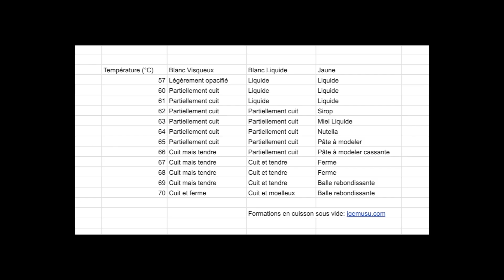Le Jaune d'Oeuf Parfait - 12 températures différentes, Cuisson Sous Vide (2/3)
Test de 12 températures différentes pour cuire un oeuf. L'objectif est de déterminer quelle température de cuisson est la plus intéressante d'un point de vue gustatif et texturel.
L'oeuf en cuisson sous vide (ou plutôt cuisson basse-température qui serait un terme plus approprié) est la chose la plus accessible possible lorsque l'on achète un thermocirculateur. Pour vous guider je vous montre toutes les différentes consistances auxquelles vous pourrez avoir accès avec absolument aucune chance de vous rater.

Je donne des formations en cuisson sous vide, je suis en haute Normandie. Retrouvez mon travail sur iqemusu.com

Protocole:
Préchauffer les bains de cuisson sous vide à la bonne température.
Percer un trou à la base de la coquille de l'oeuf
Plonger l'oeuf et le cuire pendant 1h

Le blanc des oeufs se tient assez bien à la cuisson, cependant, pour tout filmer, les oeufs ont passé une nuit au réfrigérateur, le blanc a rendu un peu d'eau et les gels les plus fragiles se sont cassés en morceaux (le blanc d'oeuf cuit est un gel). Je n'ai pas retourné les images pour 2 raisons: premièrement, cette aspect un peu glaireux de l'oeuf c'est ce que l'on a après avoir mis 2 ou 3 coups de fourchette dans le blanc. Il se tient à peine et relâche toute son eau quand on commence à le toucher, c'est donc assez proche de ce que l'on voit en vidéo. Deuxièmement, c'est long à tout préparer et tourner donc j'avais la flemme ^^. Au final, je vous ai filmé les meilleures températures à la sortie de cuisson pour que vous ayez un aperçu.

Je décline toute responsabilité en cas d'intoxication alimentaire d'un plat préparé avec des oeufs pasteurisés à 57°C. Certes ils sont pasteurisés après 3h à 57°C mais pour assurer la conservation de la préparation, il faut appliquer de nombreuses autres règles d'hygiène en complément lors de la manipulation de l'oeuf.